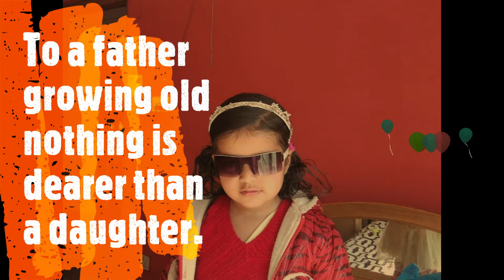Happy Daughters Day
Dedicate to my sweet daughter Kavya Jha